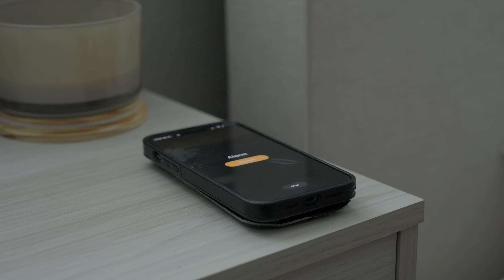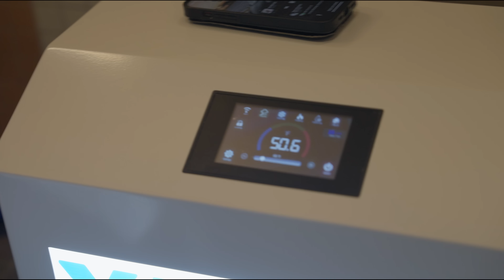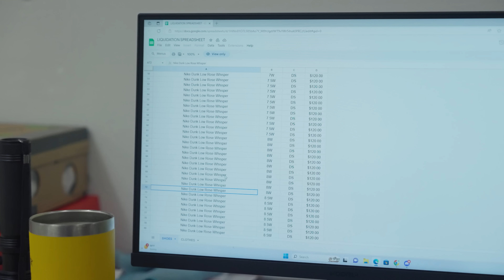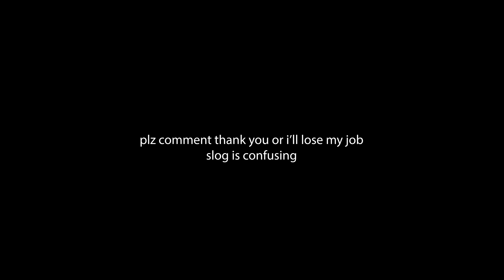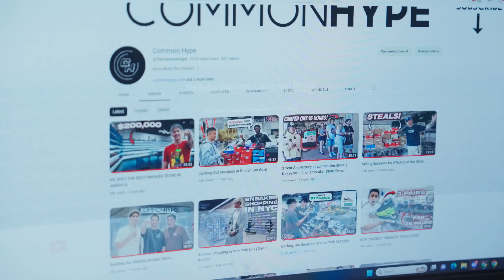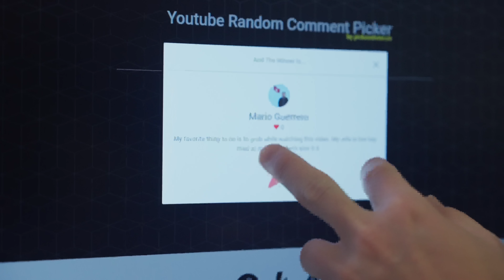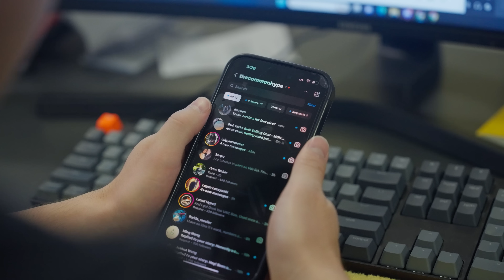How I Run My 7 Figure Sneaker Business | Day in the Life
Day in the Life Running a Multi-Million Dollar Sneaker Business! Today we show you behind the scenes of our multi-million dollar sneaker business. We cash out rare sneakers at the best and biggest sneaker events in the world! Buying expensive sneakers like this allows us to make a good margin and resell sneakers for profit. We bought Nike Dunks, Travis Scott Jordan's, Yeezy's, and more rare shoes! Today's video is a recap of our day in the life of a sneaker store owner and cashing out resellers for their shoes. We buy sneakers like the new Nike SB Orange lobster and Jordan 1 Lost and Founds. We go see Drew to talk about a situation that happened weeks back. We traveled to many sneaker events like Sneakercon, Sneaker con, Got Sole, Sneaker Exit, Complexcon, Kobey's Swap Meet, and more. The sneakers we cash out on at sneaker event are the shoes that sell best in our Sneaker Stores. We bought a variety of sneakers and streetwear at the event like Nike Dunks, Jordan Retros, and grails. This is the biggest cashout on shoes we have ever done, spending $12,000 and needing a part 2 to the video. Let us know what you think of the shoes we bought today in the comments! These shoes are the best selling sneakers in our shoe store and are the reason we have to buy so many shoes in volume. Some of these sneakers can go up or down in the stock market of shoes over time.

Get Ocean Prime (feat. Boldy James) by The Alchemist, Boldy James and over 1M + mainstream tracks

License ID: R327ndndQxW

CommonHype

If you are new to the channel, make sure to check out the previous videos where you can find all things sneaker, streetwear, and business related. We typically show a day in the life of a sneaker store owner and the process of running a successful business. We also travel the country going to different sneaker / shoe events like Sneakercon, Got Sole, Sneaker Exit, and Kobey's Swap Meet. These events are an opportunity for us to cash out on sneakers for our own shoe store, Common Hype HQ.  At sneaker conventions, we do a segment called "Fit Checks" and got to check out some of the best and most expensive outfits from around the event. We also got the opportunity to meet so many of our fans and supporters and get great deals at these shows from vendors and resellers. Check out the full videos to find out what sneakers we buy and the prices we pay. A lot of subscribers tell us at the event that our free sneaker investing advice has made them thousands of dollars in profits! Similar people in this space are RamiTheIcon , Harrison Nevel , Qias Omar , Cool Kicks , Complex, and others. The sneakers and clothing we pick up are our best selling sneakers in our sneaker store. We hope you all enjoy the videos and thank you for the continued support!